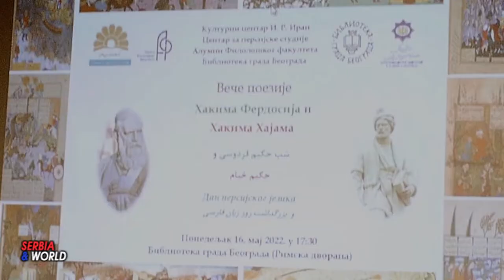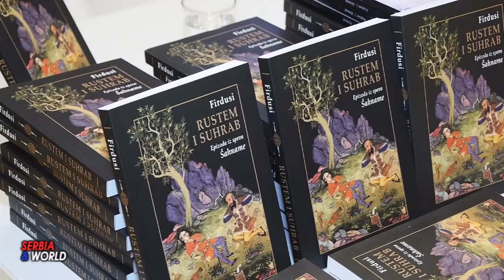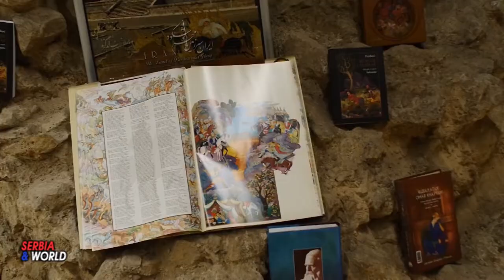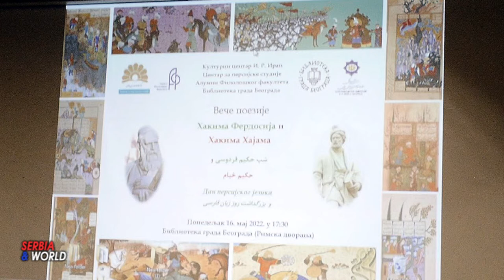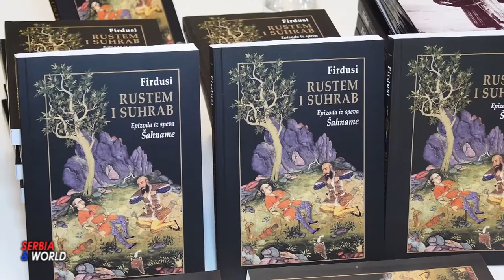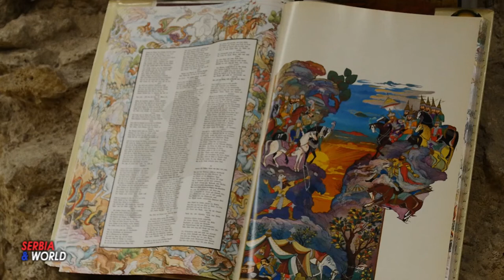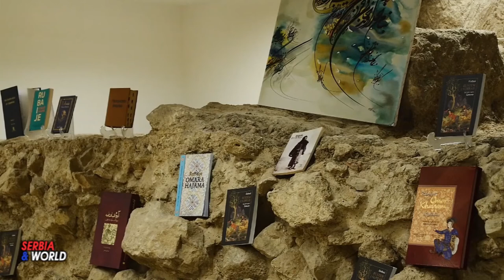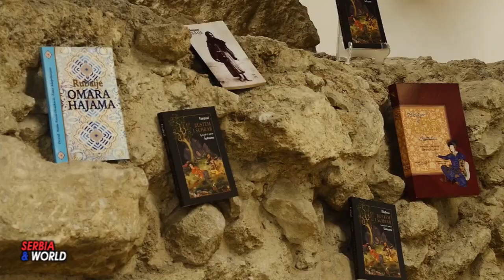IRAN PERSIJSKI JEZIK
IRAN
Obeležen nacionalni Dan persijskog jezika u Biblioteci grada Beograda  - Dan Hakim Abulkasem Ferdosija, Dan Omara Hajama.                                                                                                             --  U Biblioteci grada Beograda 16. maja obeležen je,  Dan očuvanja persijskog jezika   i  nacionalni  Dan  Hakima Abulkasem Ferdosija, i Dan Omara Hajama.  I  veče  poezije ova dva iranska pesnika, a  organizovao  je   Centar za persijske studije Univerziteta u Beogradu uz podršku i učešće Kulturnog centra  Ambasade Irana i Fondacije - Sa’di u Srbiji.  Programu   su prisustvovali  ambasador Islamske Republike Iran u Srbiji  Rašid Hasanpur,  i  Ataše za kulturu - Ambasade  Islamske Republike Iran u Srbiji,  Amir Purpezešk,   direktor Kulturnog centra Irana u Srbiji.  Kao i  veliki  broj studenata persijskog  jezika Univerziteta u Beogradu,  i  mnogobrojni  zainteresovani posetioci za persijski jezik i književnost. Predstavljeni su život  i dela Hakima  Abulkasem Ferdosija, i  Omara Hajama, svetski poznatih  iranskih  pesnika.
-- U svetu se  sve manje može naći jezika čiji se govornici pozivaju na izvore i tekstove od pre deset vekova i dobro ih čitaju i razumeju. Persijski  jezik  je izuzetak. I dan-danas  osoba koja je naučila persijski jezik može da pročita knjigu „Šahname“  od  Hakima Abulkasema Ferdosija,  jedno  od najvećih književnih dela Irana i sveta, koje je nastalo pre deset vekova. Još uvek  se epske pesme i fascinantne priče,  mogu sa lakoćom  čitati i uživati u njima, bez potrebe za rečnikom. Međutim, za većinu jezika u svetu, direktan i neposredan pristup drevnim tekstovima je veoma težak i ovo je jedinstvena privlačnost persijskog jezika.
Povodom dana očuvanja persijskog jezika i nacionalnog Dana Hakima Abulkasem Ferdosija, i Dana Omara Hajama - ovim povodom objavljeno je i specijalno elektronsko izdanje časopisa „Velikani persijskog jezika i književnosti: Firdusi“ od 60 stranica, koje je priredio Centar za persijske studije Filološkog fakulteta Univerziteta u Beogradu uz podršku Kulturnog centra Irana, a koje se može pogledati na sajtu Kulturnog centra Irana, / ferdowsi /